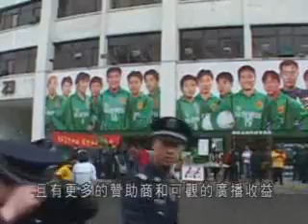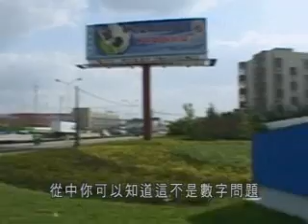2002-中國足球之衝出亞洲-Part 2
2002-中國足球之衝出亞洲-Part 2